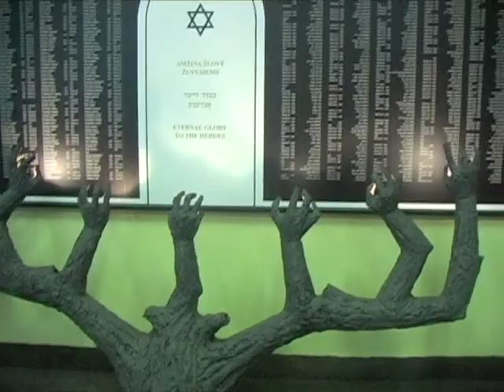Lithuania-Oddities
Two visitors explore Lithuania's culture and discover interesting oddities.